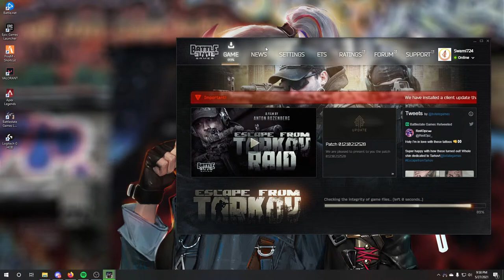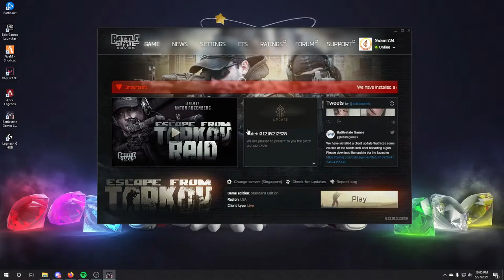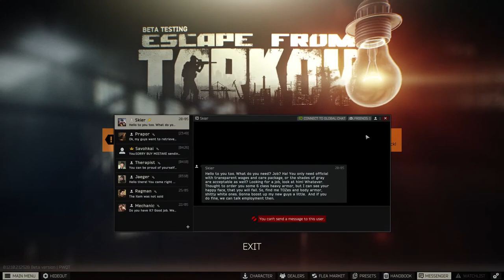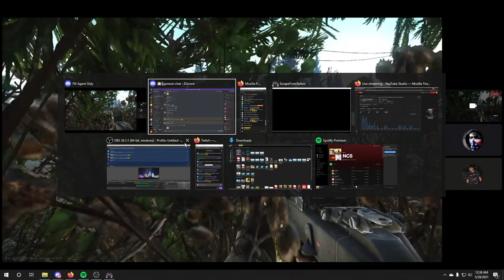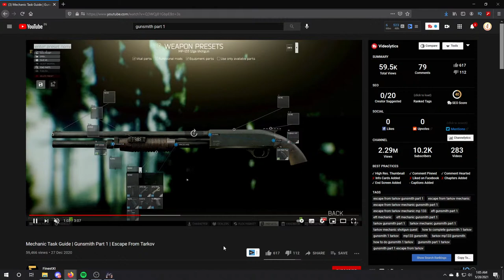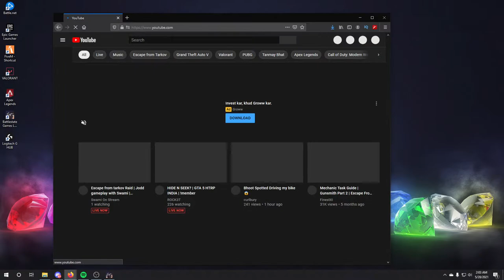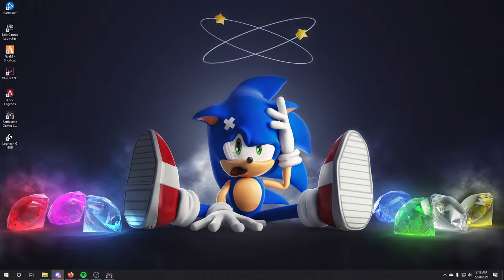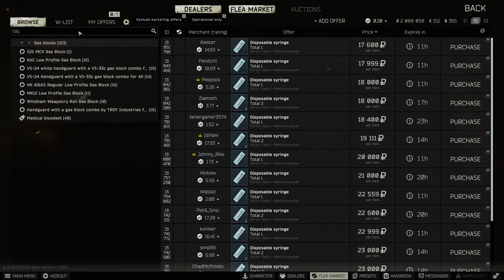Escape from tarkov Raid | Jodd gameplay with Swami | SwamiOnStream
🖥hardware-spec🖥
•  Motherboard:- B365 M AORUS ELITE (rev. 1.0)
•  Processor:- INTEL I5 9400F 9th Gen
•  Graphic Card:-  GIGABYTE GTX 1650
•  Moniter :- LG Ultragear 24gl650 144Hz
• Ram x 2 3000mhz

❌ The following are not allowed:

1.  Self promote!
2.  Disrespect other streamers or create drama between streamers.
3.  Religious & political discussions.
4.  Harassing, stalking, or threatening of individuals.
5.  Posting other people's private information.
6.  Bullying/Racism
7.  Negativity & Rude Behavior
8.  Using languages other than English, Hinglish, Hindi
9.  Posting spoilers to new movies, videos games, and/or books.
10.Spamming (emojis, caps, etc.)